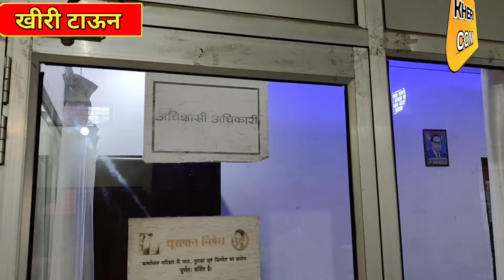दूसरे दिन भी धरना जारी।....... तो दे देंगे सामुहिक त्यागपत्र | Kheri. Com